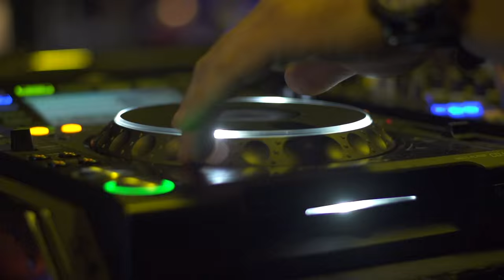WOODLAND Pristava 2015 - Official AFTERMOVIE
AFTERMOVIE WOODLAND 2015
Podoživite magični vikend Woodlanda!
Oglejte si najboljše trenutke divje zabave sredi gozdov! :)

Produkcija: FOTO TRAVNIK
Glasbena podlaga: VANILLAZ - Trampoline
Organizacija: Epic Events Slovenia

Povsem nova izkušnja zabave!
Atraktiven festival postavljen v osrčje narave!
Najboljša elektronska dance glasba
Vrhunski slovenski in hrvaški DJi
Kvalitetne vizualne animacije in odrski nastopi

“Vroči ples v deželi gozdov in pustolovščin” - tako lahko v nekaj besedah opišemo Woodland!